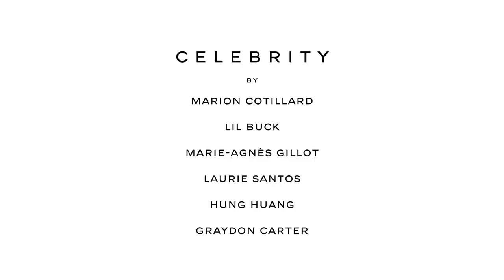CELEBRITY BY 6 inspiring voices, interviewed by CHANEL. N°5, 100 Years of Celebrity — CHANEL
N°5 did not just transform the world of perfumery. It inspired a generation of innovators, changemakers and disruptors. It has become a cultural icon itself. This new film is dedicated to N°5, the world’s most famous perfume, and to 100 Years of Celebrity. Six inspiring voices from the worlds of film, academia, media, and dance reflect on the under-explored phenomenon of celebrity and how the next 100 years of celebrity will continue to shape creativity, culture, and society.

CHANEL proudly presents Marion Cotillard, Lil Buck, Laurie Santos, Hung Huang, Marie-Agnès Gillot, and Graydon Carter.